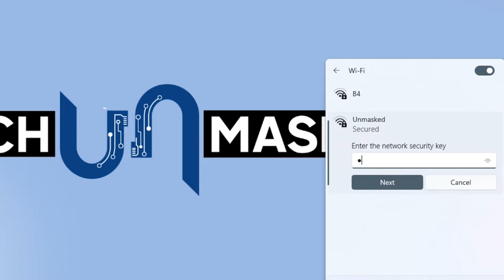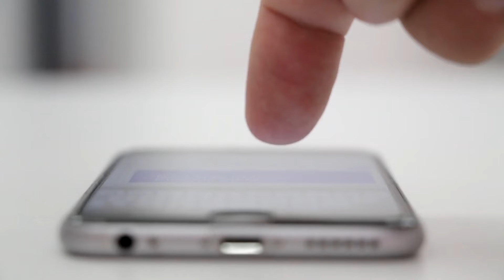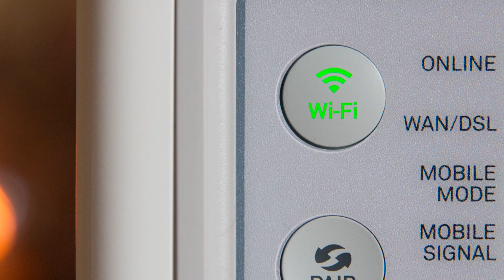What is WPS in WiFi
In this video, we'll see what WPS is and how it can help you connect to your wireless network. We'll also discuss some tips on how to use WPS to connect to your wireless network or WIfi and some common problems that people experience when using WPS in wifi